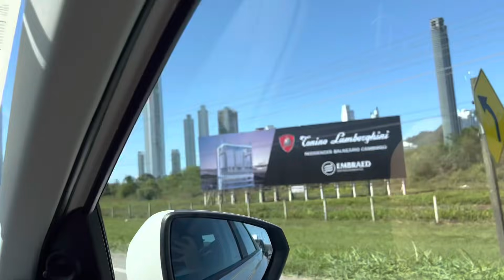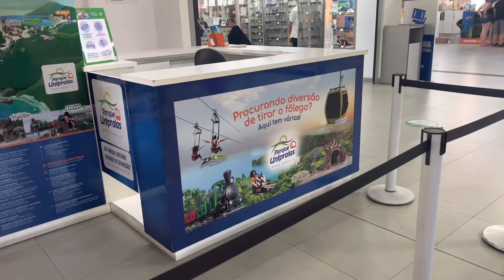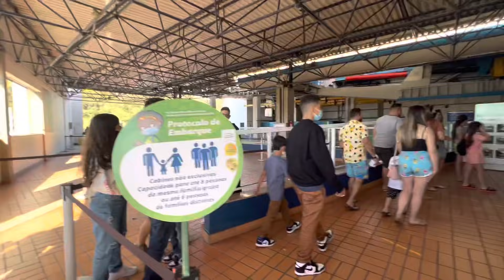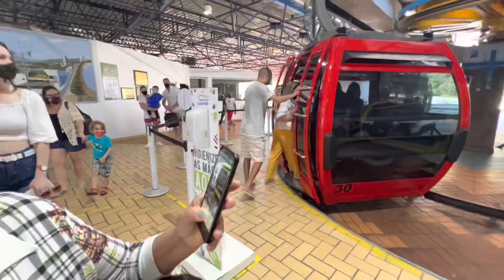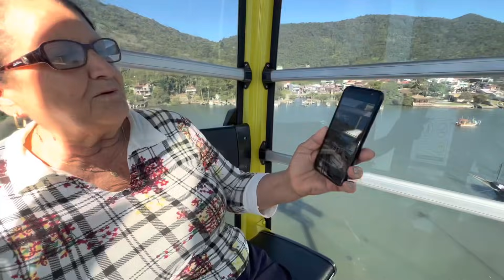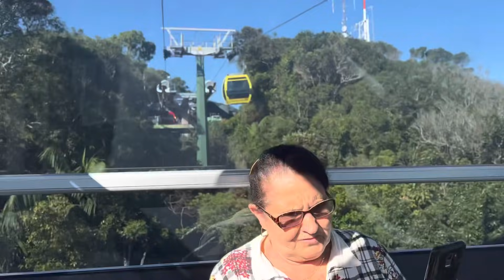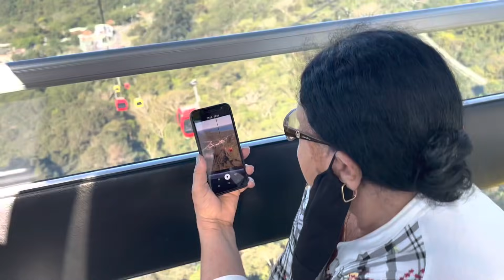Balneário Camboriú a MIAMI BRASILEIRA!! 🇧🇷😱